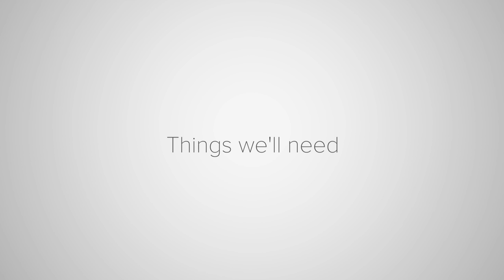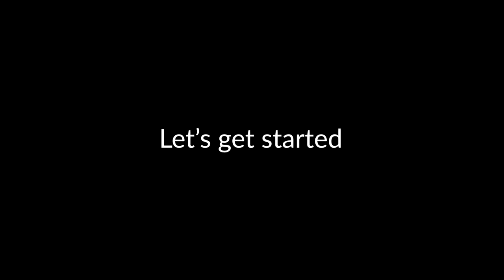DIY Project using IKEA platter!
This is a tutorial on how to make fluid art painting on coasters. Fluid Art / acrylic pouring is fairly simple to do, but as with anything, takes a while to master... So, expect to make some mistakes 🙃

I recommend finishing up with Acrylic varnish to protect the coasters from impact or water damage :)

You can use pretty much any brand of acryl paint, silicone, pouring medium, in the process of making fluid art. However, you might notice slight differences in the outcome from what I achieved, such as the size of the cells and color blending,... or maybe there won't be any changes. I am at no means an expert in fluid art, fluid painting, acrylic pouring? (what's the correct terminology here? I'm confused). Anyways! Hope you enjoy the video :)

Instagram.com/thorgeirskula

What I used:
- "Glattis" IKEA Coasters
- Icelandic glacial water from the tap
- Liquitex Pouring Medium
- Torch Lighter
- Motip Silicone Spray

DIY Gift Idea
Liquid flow art
Acrylic pouring
DIY Christmas present
Silicone
fluid art tutorial
fluid painting